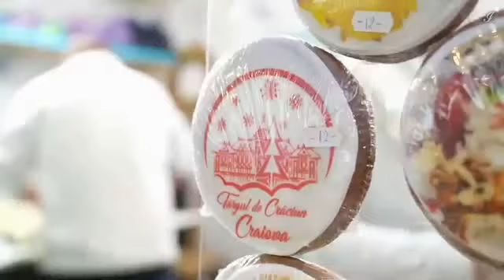Târguri de Crăciun-2023